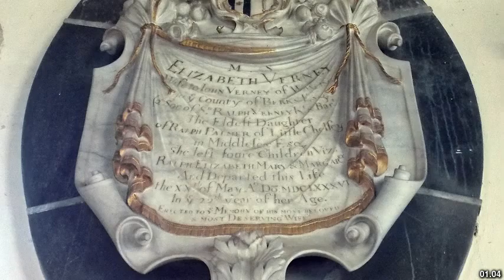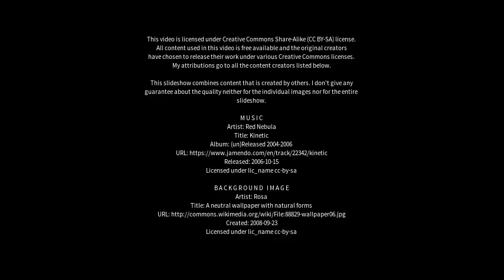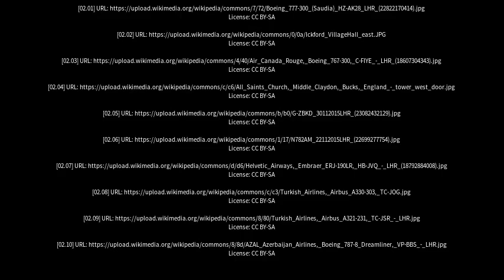Best places to visit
Best places to visit - Claydon (United Kingdom) Best places to visit - Slideshows from all over the world - City trips, nature pictures, etc.